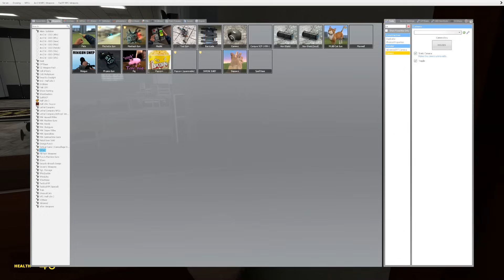One of Us is CHEATING! - Garry's Mod Slashers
Join Beautiful OB and his friends SpyCakes and Camodo Gaming in this exciting episode of Garry's Mod Slashers! It's a battle of hide and seek, but one of us is cheating, but who? Will we be able to find the cheater in Gmod slashers?

In this video, we:
- Play Hide and Seek.
- Use our wits and teamwork to find the person hiding.
- Experience thrilling Gmod Slashers gameplay.

❓ About This Garry's Mod Gameplay:
Garry's Mod is a versatile physics sandbox game where creativity knows no bounds. Join us in this exciting sandbox world where you can roleplay, build, and create amazing stories with friends. Every gameplay is a new adventure in Gmod!